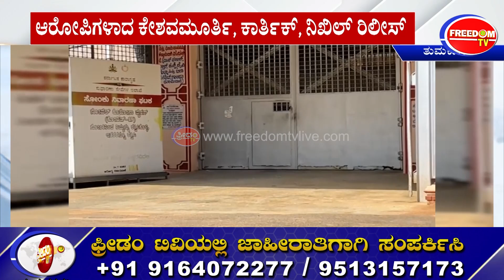Renukaswamy ಕೊ*** ಆರೋಪಿಗಳಾದ ಕೇಶವಮೂರ್ತಿ, ಕಾರ್ತಿಕ್, ನಿಖಿಲ್ ರಿಲೀಸ್ | FreedomTV Kannada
ರೇಣುಕಾಸ್ವಾಮಿ ಕೊ*** ಆರೋಪಿಗಳಾದ ಕೇಶವಮೂರ್ತಿ, ಕಾರ್ತಿಕ್, ನಿಖಿಲ್ ರಿಲೀಸ್ | FreedomTV Kannada